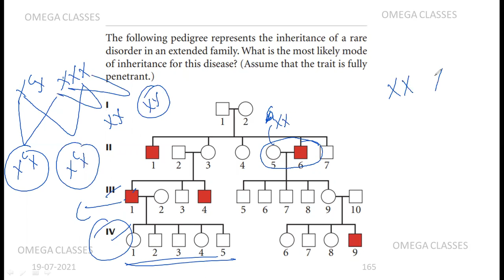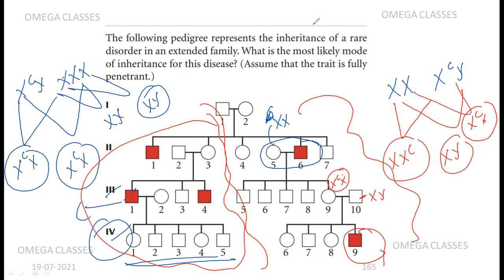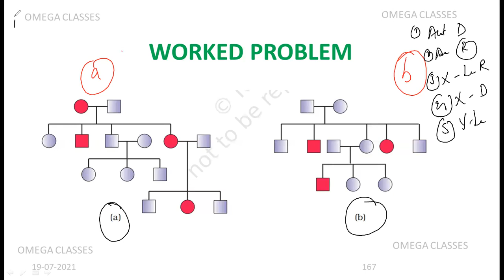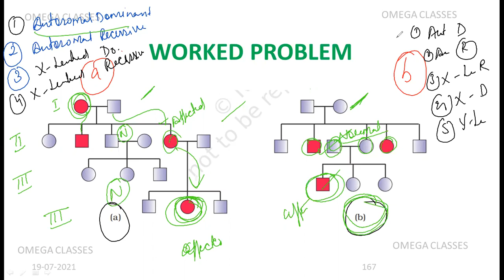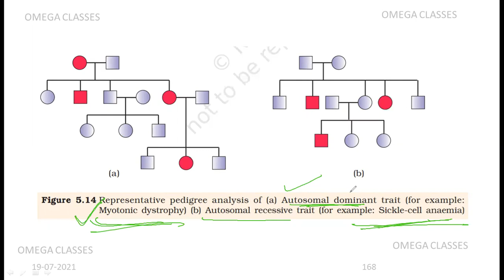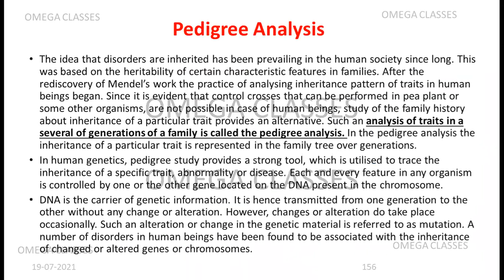PART 23 PEDIGREE PROBLEMS